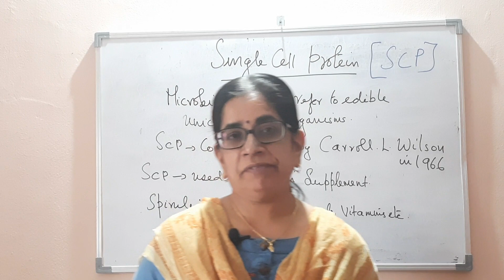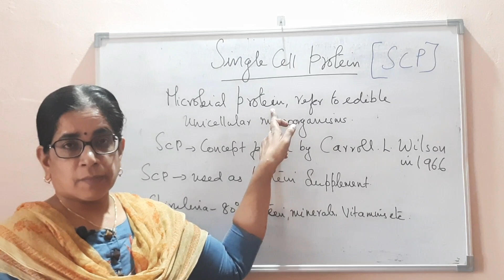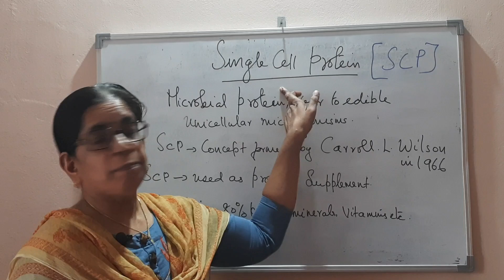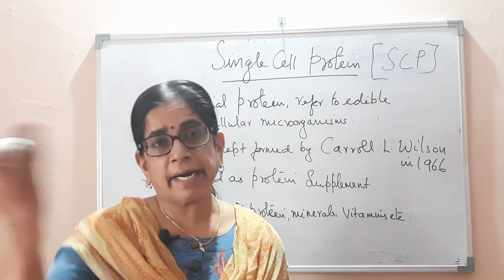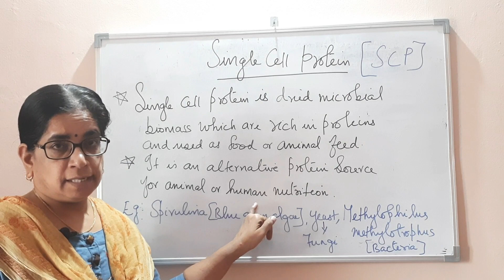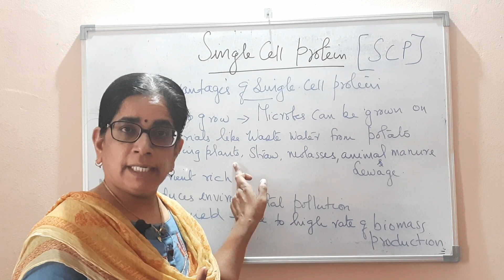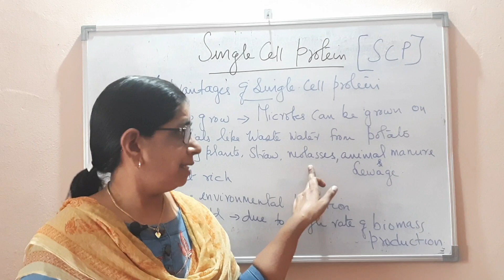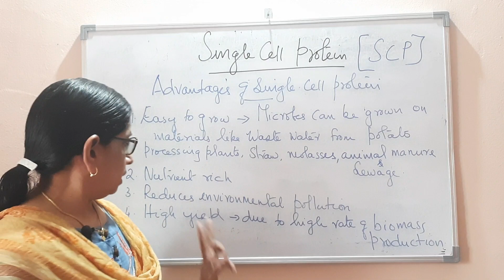Class 12 | Strategies for Enhancement in Food Production | Single Cell Protein | Botany |Malayalam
Previous video of this chapter